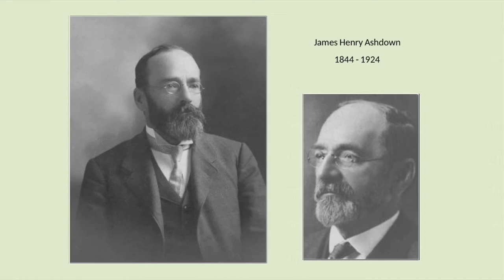The Ashdown Family on Lake of the Woods - Bill Ashdown